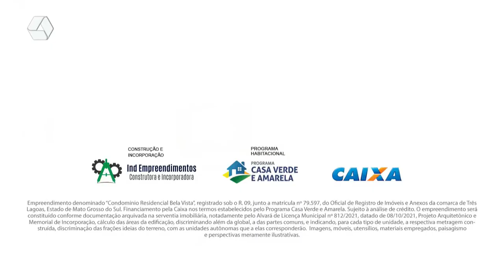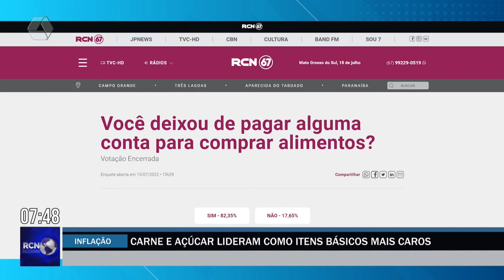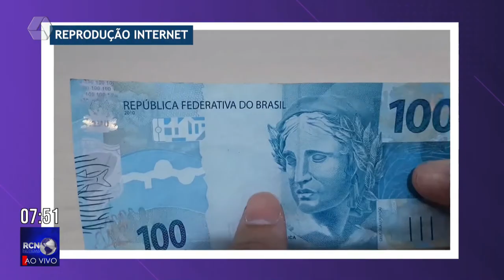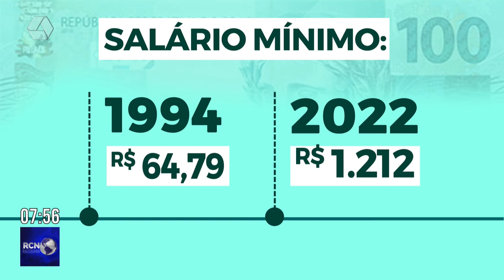RCN Notícias 20/07/2022